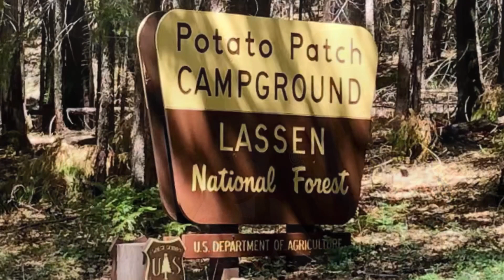Thor family camping trip 2021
All song credits

Intro song

Jeeker Her- cim kuv cia